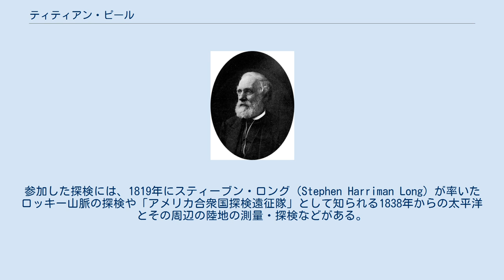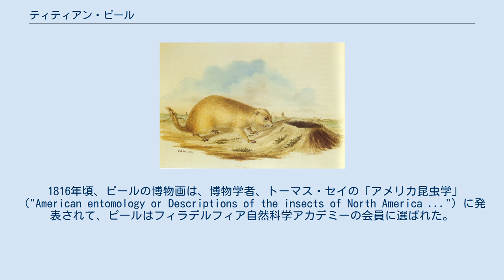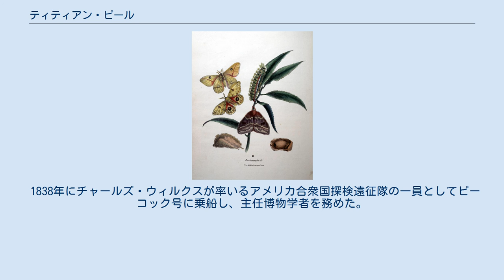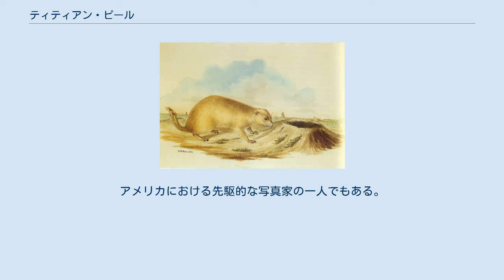ティティアン・ピール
ティティアン・ピール ピールの博物画 ピールの博物画 ティティアン・ピール（Titian Ramsay Peale、1799年11月17日 - 1885年3月13日）はアメリカ合衆国の画家、博物学者、探検家である。
多くの科学的探検に参加し、描いた博物画は端麗で正確であることで知られた。
参加した探検には、1819年にスティーブン・ロング（Stephen Harriman Long）が率いたロッキー山脈の探検や「アメリカ合衆国探検遠征隊」として知られる1838年からの太平洋とその周辺の陸地の測量・探検などがある。
 フィラデルフィアで生まれた。
父親はアメリカ合衆国の独立時の著名人の肖像画を多く残したことで知られる画家のチャールズ・ウィルソン・ピールである。
父親は博物学者としても知られ、収集した標本を展示する博物館を作った。
ティティアンも父親が博物館（フィラデルフィア博物館またはピール博物館）のために標本を集めるのに同行し自然科学を学んだ。
家族はフィラデルフィア近郊のジャーマンタウンに移るとそこで蝶などの昆虫を収集した。
蝶と蛾のイラストのいくつかは出版されたが、大部分は最近まで未発表のままであった。
 1816年頃、ピールの博物画は、博物学者、トーマス・セイの「アメリカ昆虫学」（"American entomology or Descriptions of the insects of North America ..."）に発表されて、ピールはフィラデルフィア自然科学アカデミーの会員に選ばれた。
 1817年に自然科学アカデミーのフロリダやジョージアへの探検にトーマス・セイ、ジョージ・オールド、ウィリアム・マクルールと共に参加した。
1819年にスティーブン・ハリマン・ロングが率いるロッキー山脈への遠征にトーマス・セイの助手として参加した。
自然科学アカデミーに収められたコレクションには122点のピールの描いた図版が含められている。
野生の七面鳥の標本はピールが捕獲したものである。
 トーマス・セイの「アメリカ昆虫学」の他、シャルル・リュシアン・ボナパルトの改訂した「アメリカの鳥類学」（"American Ornithology"）の図版も描き、ボナパルトの支援でフロリダでの収集旅行を行った。
 1831年に、小著 "Circular of the Philadelphia Museum”を執筆し、密閉した一面がガラスの容器で昆虫標本を保存する方法を記述し、この方法で、ピールの100以上の蝶の標本は色彩を保った良い保存状態で後世に伝わることになった。
 1838年にチャールズ・ウィルクスが率いるアメリカ合衆国探検遠征隊の一員としてピーコック号に乗船し、主任博物学者を務めた。
多くの博物標本を収集し、標本をフィラデルフィア博物館に送った。
探検が終わった後、報告書、"Mammalia and Ornithology" (1848)を執筆するが、ウィルクスと鳥類学者、ジョン・カシン（John Cassin）から内容に異議がでた。
ジョン・カシンによって、1958年に報告書の修正版が出版された。
 1848年に父親の作った博物館は資金不足となり、売却され、その後米国特許庁で働いた。
アメリカにおける先駆的な写真家の一人でもある。
 ピールの蝶の標本はフィラデルフィア自然科学アカデミーで保存された。
アメリカ自然史博物館には未発表のピールの博物画が収蔵されている。
 ウィルクスによってワシントン州のピュージェット湾のPeale Passageにピールの名前がつけられた。